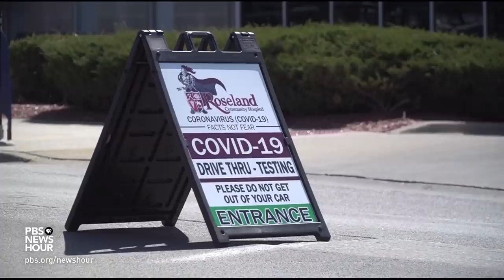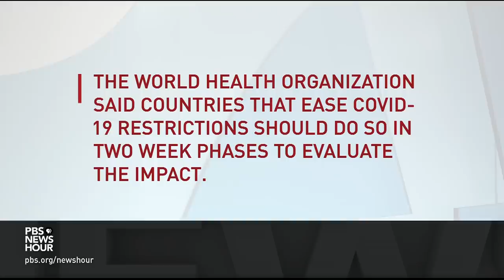Progress on COVID-19 testing, treatments critical to resuming American life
Dr. Mark McClellan and Dr. Scott Gottlieb, both former commissioners of the FDA, have been planning how to reignite a U.S. economy devastated by the coronavirus pandemic. But the gradual reopening they lay out would happen only after several key milestones are reached. McClellan, now director of the Duke-Margolis Center for Health Policy at Duke University, joins Judy Woodruff to discuss.